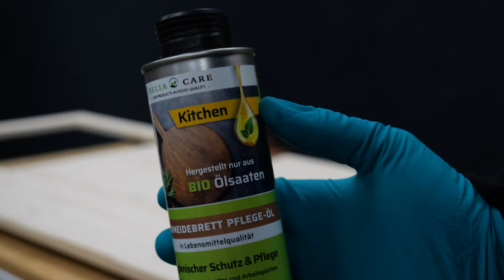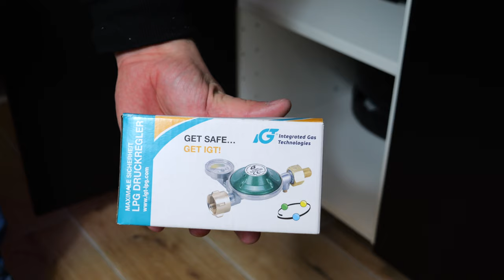Gaskochfeld in Arbeitsplatte einbauen mit Füllstananzeige 😱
▶︎Gaskochfeld aus dem Video

Gasregler mit 360° Manometer (Füllstandanzeige):
Lecksuchspray 400ml:

Tauchkreissäge:
Führungsschiene (800mm):
Industriestaubsauger 1200Watt:
Feinsäge beidseitig verzahnt:

Hier findest du mein gesamtes Werkzeug aufgelistet:

DAS brauchst DU:
Mobiler Arbeitstisch:
Erste Hilfe Koffer (Wand):
Reinigungstücher (Top):